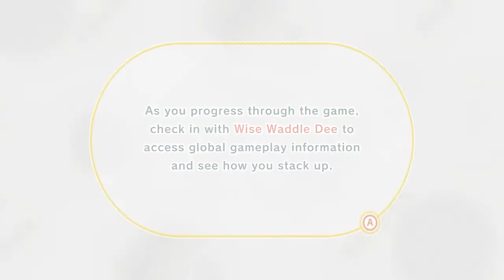Kirby and the Forgotten Land | Part #1: A Gooey-Sweet Mouthful of the End Times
In Part 1 of the Kirby and the Forgotten Land playthrough, Kirby gets sucked into a time vortex that spits him out into the post-apocalypse! But that's just another day for Kirby. And boy, those traffic cones sure look tasty... I've always wanted to eat the VLC Media Player logo...

In this commentary, Ted, Ryan, and Lewis bear witness to an event decades in the making: Kirby breaking into 3D after a perplexingly long wait!